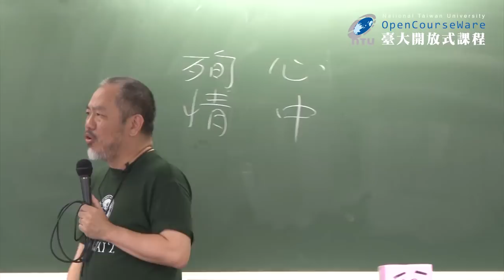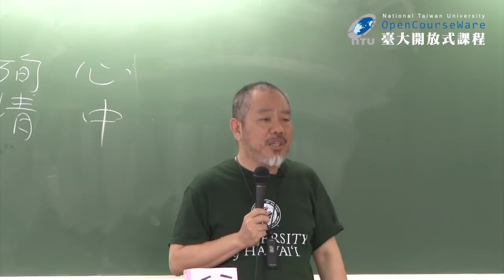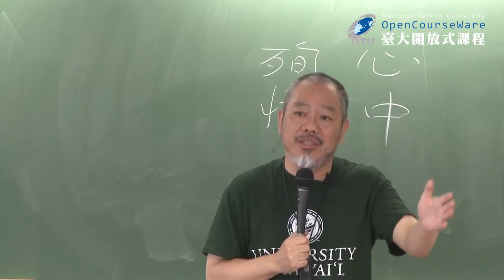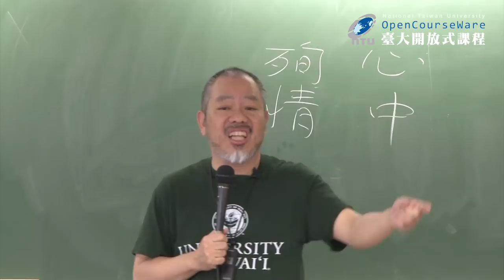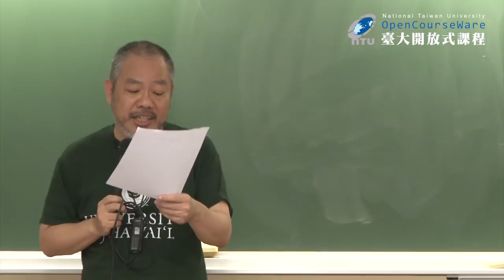愛情社會學 06-1. 愛情的過程 (1)：開始